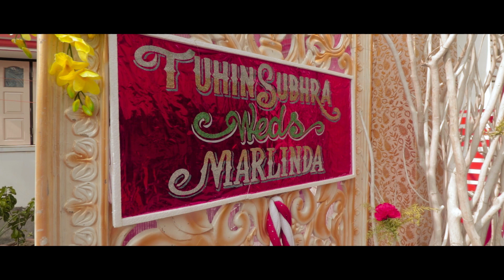| Cinematic Wedding Video | Tuhin & Marlinda | Indo Dutch Wedding |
|| TUHIN X MARLINDA  ||

Follow me in Instagrm : starburst_india